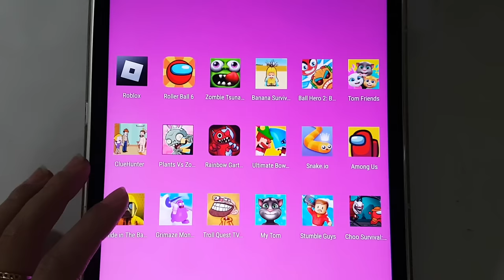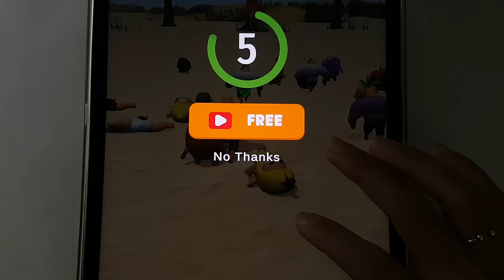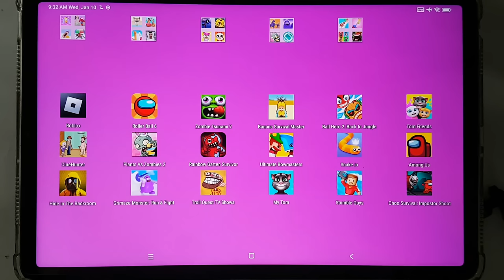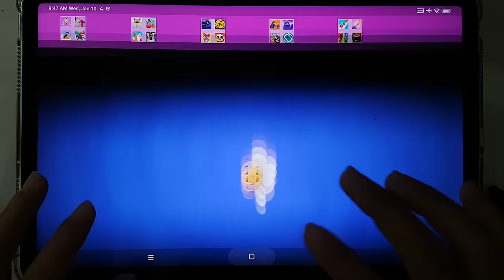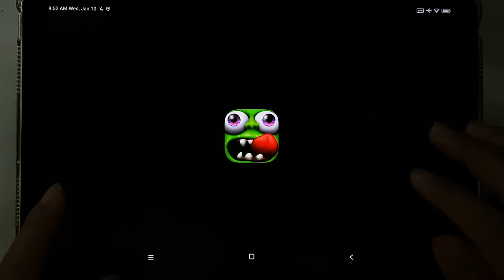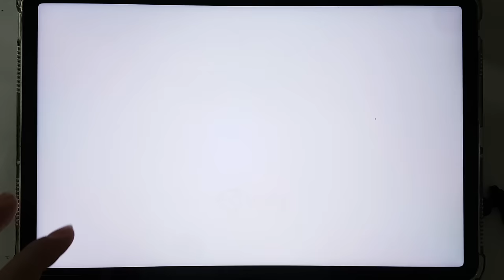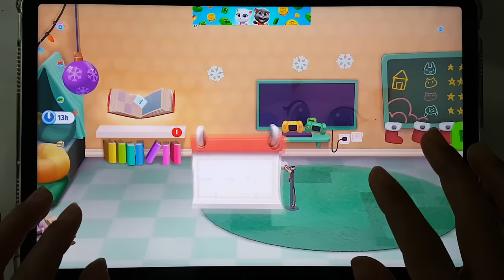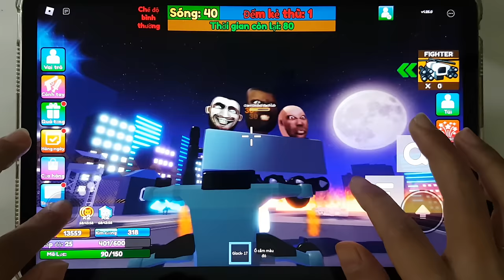Plants Vs Zombies 2,Stumble Guys,Choo Survival,My Talking Tom,Banana Survival,Roblox,Grimaze Run....